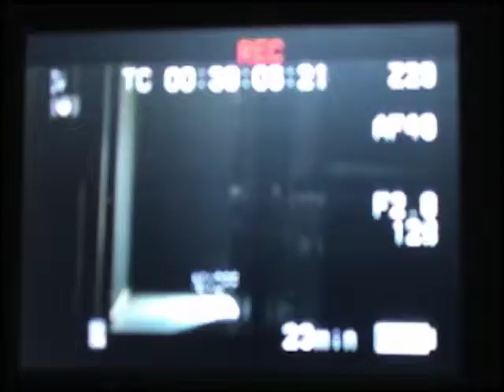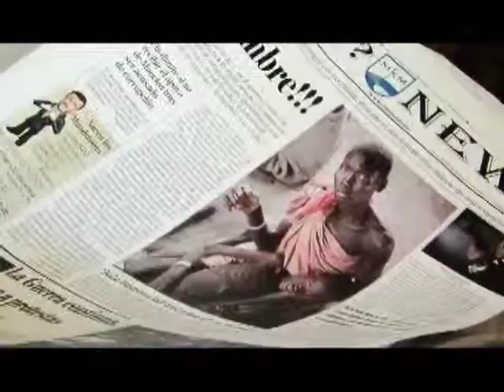Demo Reel Sin Escalas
Parte de los trabajos de nuestra productora